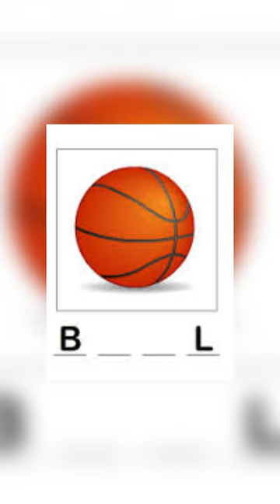Best Paper Plane And Flying✈️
origami
how to make
paper planes
art and craft
airplane
how to make a paper airplane
paper plane
paper airplane
origami easy
easy origami
paper aeroplane
origami plane
paper art
how to make paper smallest airplane
paper airplane tutorial
paper folding
paper airplanes that fly far
paper airplanes
craft paper
origami airplane
best paper plane
paper plane tutorial
how to fold a paper airplane
paper airoplane
paper airplane folding
paper airplane that flies far
shorts
drawing
diy
short video
craft
tutorial
crafts
art and craft
hello origami
paper airplane
handmade paper plane